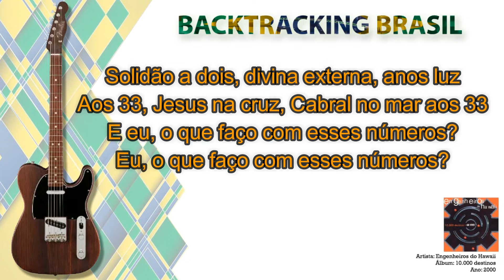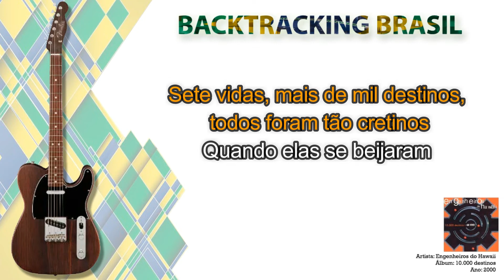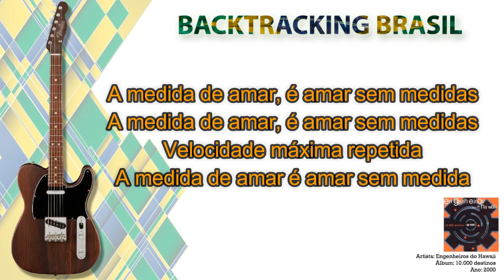Números - Engenheiros do Hawaii - Backtracking sem Guitarra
NA COMPRA DO NOSSO SUPER PACK VOCÊ LEVA TOTALMENTE DE GRAÇA:

🎹🎹🎹🎹🎹🎹 ACESSO VITALÍCIO 🎹🎹🎹🎹🎹🎹

🏆🏆🏆🏆🏆 ATUALIZAÇÕES MENSAIS 🏆🏆🏆🏆🏆

🎵 Números - Engenheiros do Hawaii - Backtracking sem Vocal
🎤 Artista: Engenheiros do Hawaii
💿 Álbum: 10.000 destinos
📆 Ano: 2000